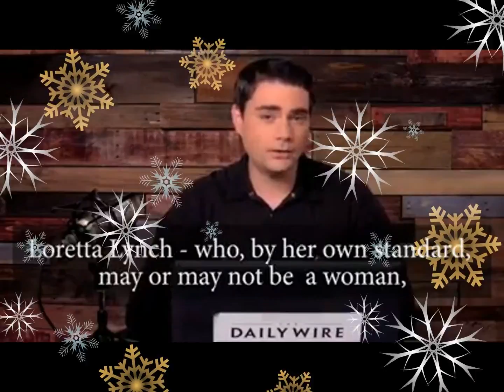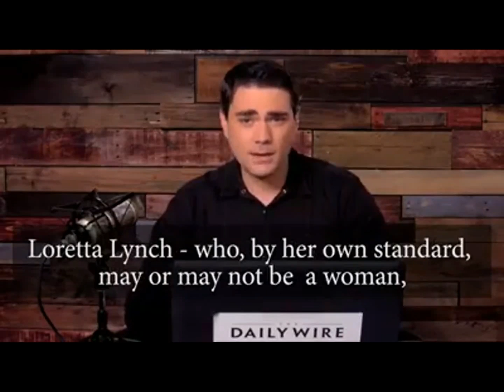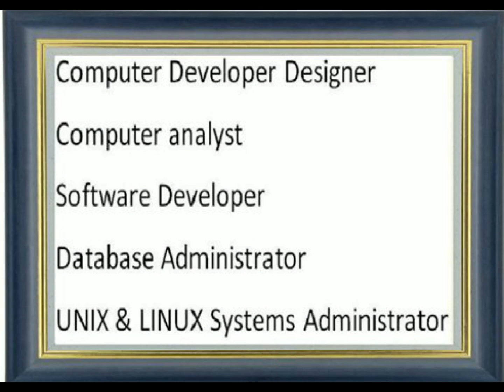Ben ShapiroWomen are terrible bigots because they don't want men in their bathrooms.Full podcast: h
Ben Shapiro

Women are terrible bigots because they don't want men in their bathrooms.